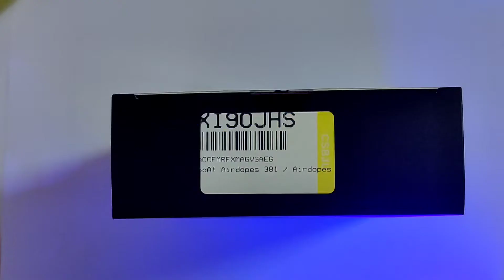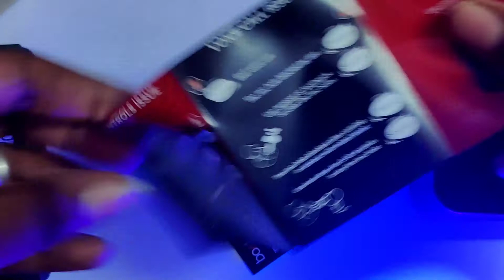Boat Airdopes 381 Unboxing and Review | Tamil | Global Concept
Best buy link - Take a look at this boAt Airdopes 381 with ASAP charge Bluetooth Headset on Flipkart

BoatAirdopes381
BoatAirdopes381Review
BoatHeadphones BoatAirdopes381UnboxingandReview BoatEarphones
Boat
BoatTrulyWireless
BoatHeadphonesReview
BoatTamil
BoatAirdopes381Tamil
BoatAirpodes
BoatUnboxing
Boat